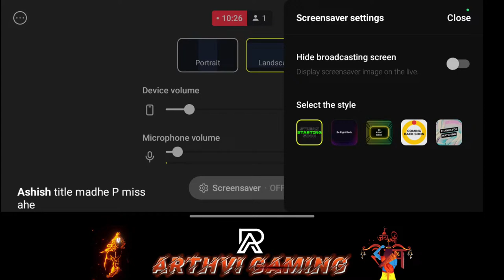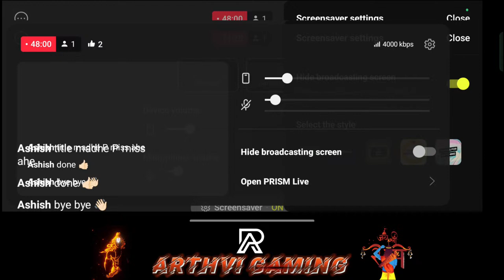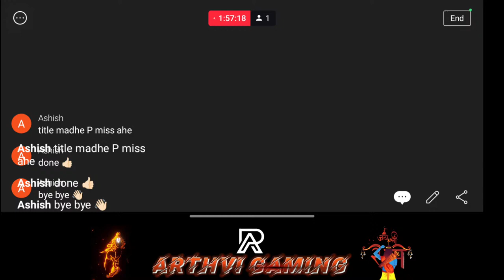Rank Push 3.1 BGMI 11,04,27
🚩 jay shree ram 🚩 ,

All Pubg Mobile / BGMI contents on this video such as Images or Videos footage got. All right own by Pubg Mobile / BGMI only. We do not own or Create any of this. This video is for information and Study purposes only.